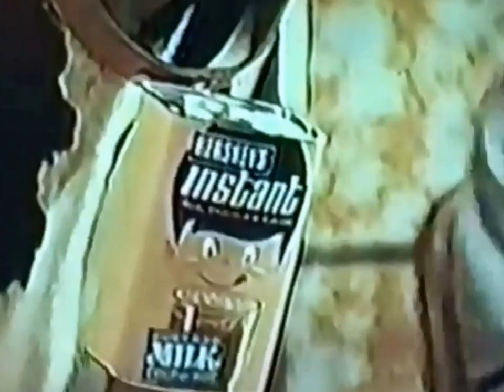Hershey's Chocolate Milk Mix 1972 TV Commercial HD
This is a 1972 tv video commercial from Hershey's titled" Hershey's Chocolate Milk Mix".